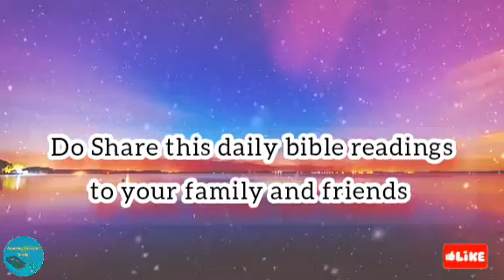Daily Bible Reading in konkani, Zann. 7: 22-30; 8 :1 | Lk.17:20-25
Daily Bible Reading in konkani,
Zann. 7: 22-30; 8 :1 |
Lk.17:20-25

🎤Gospel reading by Shelton Nunes😇